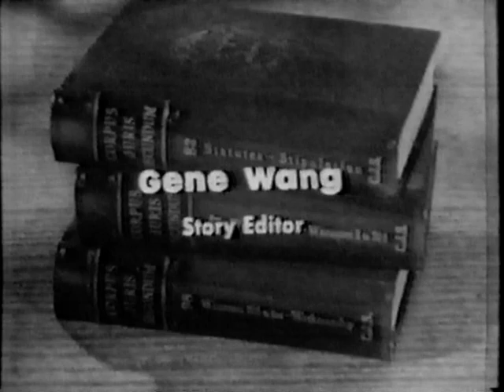Perry Mason's Fee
Perry's fee for a murder case.